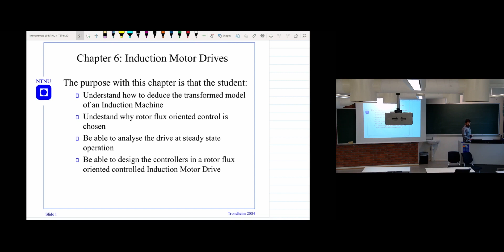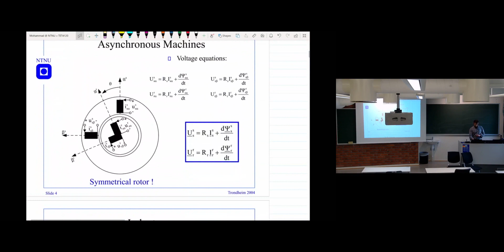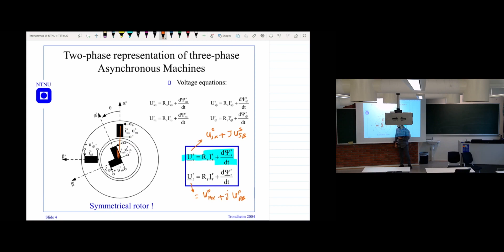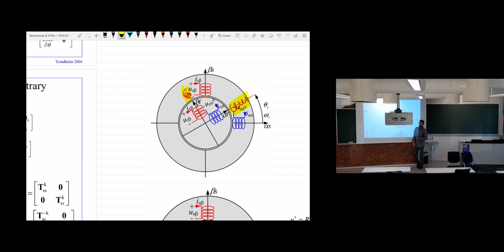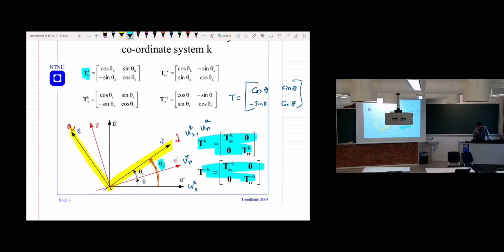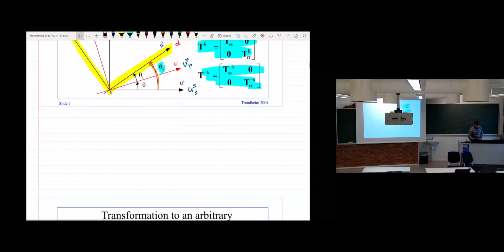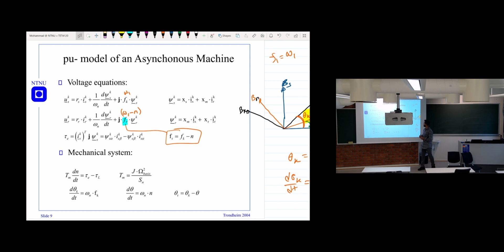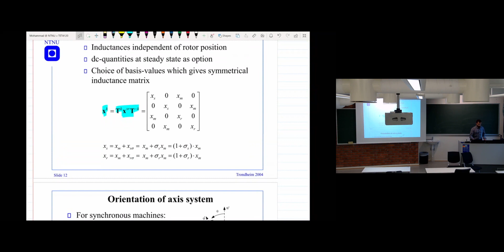Induction Motor Drive part 1/4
This lecture focuses on dynamic modeling and controller design for induction motors. After developing the dynamic model, two control has been discussed, v/f control and rotor field-oriented control. The controller parameters have been selected based on the method presented in the “Controller tuning and filtering lecture.”
This lecture was part of the motor drive course.